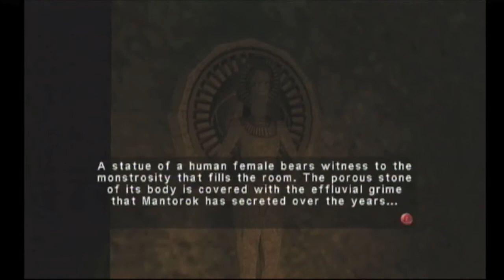Let's Play Eternal Darkness - 2 - Ellia